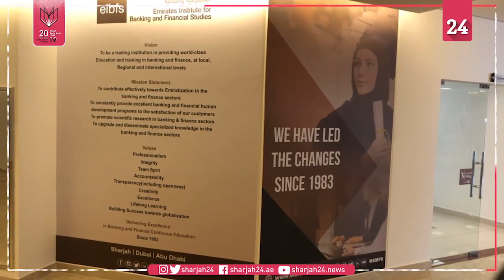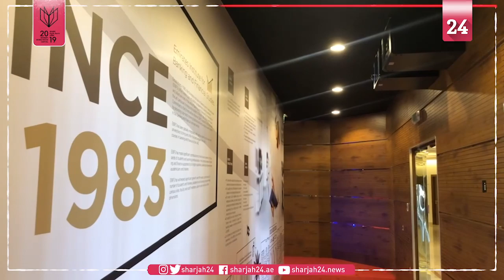المعهد المصرفي يفتتح المبنى الجديد لمقره الرئيسي بمنطقة المعاهد